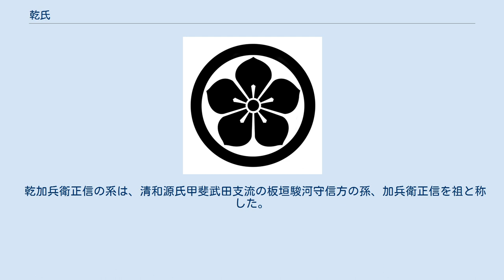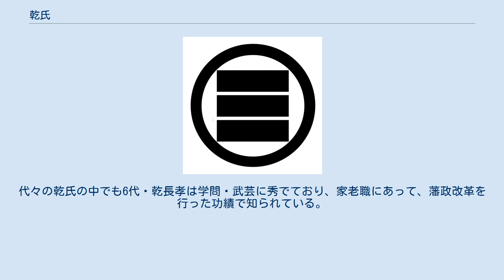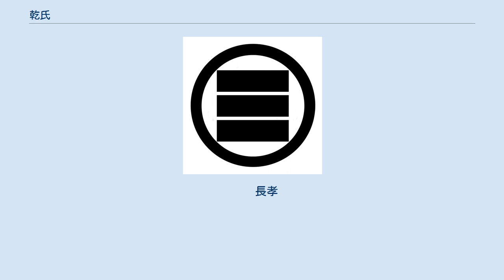乾氏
乾氏（いぬいし）は日本の氏族のひとつ。
 【清和源氏美濃土岐流】土佐藩家老職（4,500石）を務めた氏族。
乾彦作和信、乾備後和三の後裔（土佐・乾氏）。
 【清和源氏武田・板垣氏支流】土佐藩馬廻役（1,000石）を務めた氏族。
甲斐源氏、板垣駿河守信方の孫の加兵衛正信を初代と称した一族（土佐・乾氏）。
 【宇多源氏支流】土佐藩士の氏族。
阿波三好家の旧臣。
のち、土佐へ来住し、長宗我部氏が滅んで以降は山内家に仕えた。
 【宇多源氏支流】鳥取藩家老職（4,500石）を務めた氏族（鳥取・乾氏）。
 土佐の乾氏は3流あり、土佐藩家老格（4,500石）の乾彦作和信の系統と、土佐藩馬廻役（1,000石）乾加兵衛正信の系統、そして、長宗我部氏の旧臣で、山内氏入国以降土佐藩に仕えた宇多源氏流の乾氏の系統である。
 乾彦作和信の系は、清和源氏美濃土岐支流で、土岐頼貞の三男道謙の子孫とする土岐久右衛門重頼が美濃国池田郡東野村を本拠とし、土岐氏の居城である稲葉山城の北西（乾）の方角であったため名字としたという。
乾和宣の子、乾彦作和信、乾備後和三兄弟は、天正6年（1578年）播磨国ではじめて山内一豊によって召し抱えられた。
慶長6年（1601年）「山内」姓を賜う。
子孫山内傳、山内彦作は、戊辰戦争の頃旧姓「土岐」に復して、土岐傳、土岐彦作と名乗った。
家紋は「丸之内桔梗」。
菩提寺は高知の永源寺（旧名乾流寺）。
乾氏の墓地の面積は330坪に及ぶ。
 乾加兵衛正信の系は、清和源氏甲斐武田支流の板垣駿河守信方の孫、加兵衛正信を祖と称した。
正信の父、板垣弥次郎信憲が改易ののち殺されたため、旧臣北原羽左衛門、都築久太夫らに供奉せられ、籠居して乾氏と改め、天正18年（1590年）10月18日遠江国掛川ではじめて山内一豊に召抱えられた。
信憲は不行跡の後に殺害されたため、正信は一般には「信憲の子」というより「板垣信方の孫」として説明されることが多い。
この嫡流の10代目の乾退助正形が、戊辰戦争の際に、岩倉具定の言を入れて姓を板垣に復したのが板垣退助である。
家紋は「榧之内十文字（かやのうちじゅうもんじ）」。
 土佐の佐々木支流 乾氏は、佐々木経方の六男行範の支流という。
古くは室町幕府に仕え、京都に住した。
その子孫で阿波国の三好家に仕え、勝瑞合戦の時に討死した乾兵庫を祖とする。
兵庫の子、乾玄蕃は、阿波国の黒土川の合戦で討死し、玄蕃の子を乾次右衛門という。
次右衛門に二子あって、長男を乾長右衛門と言い、二男を乾新右衛門正之という。
乾正之（新右衛門）は、山内忠豊公の御代、1661年（万治4年）4月13日に初めて土佐藩に召抱えられ、1714年（正徳4年）6月27日死歿した。
この正之を初代として明治まで連綿と続く家である。
家紋は「八重桔梗（やえききょう）」、「丸に鱗（まるにうろこ）」、「丸に算木（まるにさんぎ）」、「黒餅に算木（くろもちにさんぎ）」である。
同じ土佐藩士であるが、江戸時代を通して上記2つの乾家とは全く縁組などは無く、別家である。
 乾氏は本姓は宇多源氏で、佐々木経方の六男行範の支流という。
永正8年（1511年）に足利義澄が死去するとこれに仕えていた乾太郎兵衛は京都を去り、摂津国島下郡に住した。
 孫の乾平右衛門長次の代に池田恒興に仕え、100石を与えられた。
以後、池田氏の勢力拡大と共に成長していった乾氏は慶長15年（1610年）に池田忠雄が淡路国6万3,000石の大名に取り立てられた際、家禄を1,400石に加増され、家老職に任じられた。
備前岡山転封後も引き続いて家老の座にあり、長次の子・乾直幾は鳥取転封により、家禄を加増され3500石を与えられた。
 鳥取藩での乾氏は着座家に列し、その後も代々、家老職を勤めた。
また、因幡国船岡に陣屋を置き、自分手政治に準ずる土地支配を行うことを認められた。
代々の乾氏の中でも6代・乾長孝は学問・武芸に秀でており、家老職にあって、藩政改革を行った功績で知られている。
享保3年（1718年）、池田吉泰より1,000石が与えられ家禄4,500石に加増された。
寛政10年（1798年）、乾長孝の隠居料500石が与えられ家禄5,000石に加増された。
幕末期においても10代・乾徳脩が藩の軍制改革に関わるなどしている。
明治2年（1869年）、版籍奉還により船岡の陣屋並びに所領を返還した後は鳥取を離れ、東京に移住した。
 菩提寺は船...